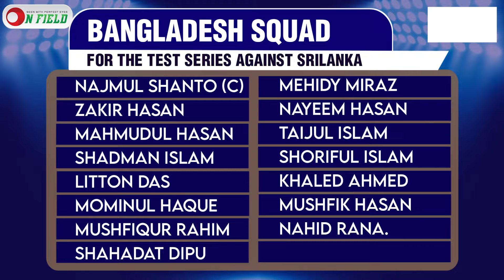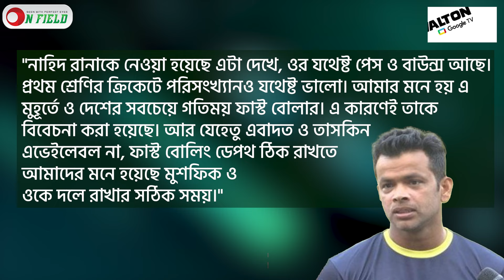নাহিদ রানা টেস্ট দলে গতি আর বাউন্সের কারণে || On Field 2024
নাহিদ রানা টেস্ট দলে গতি আর বাউন্সের কারণে
𝐏𝐫𝐨𝐝𝐮𝐜𝐭𝐢𝐨𝐧
ON FIELD

𝐏𝐫𝐨𝐝𝐮𝐜𝐭𝐢𝐨𝐧 𝐓𝐞𝐚𝐦
Scripted by           Sium Talukdar
Voice                     Sium Talukdar